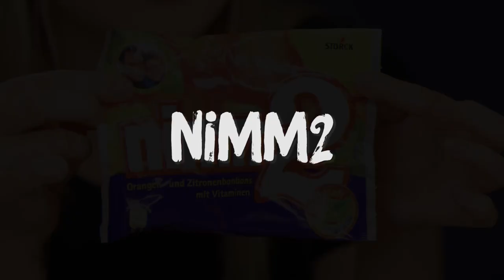10 German Candies (Cheat Day)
Cheat Day is expanding its cultural horizons once again.  This time, we are trying the sweet treats of Germany!